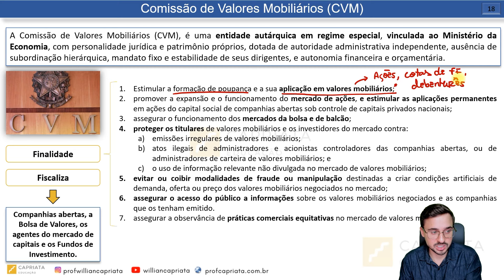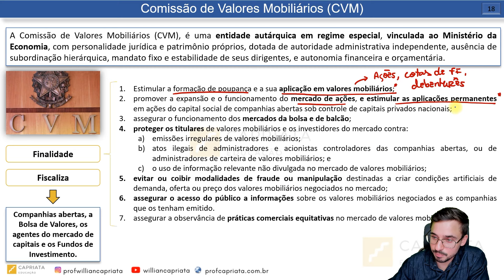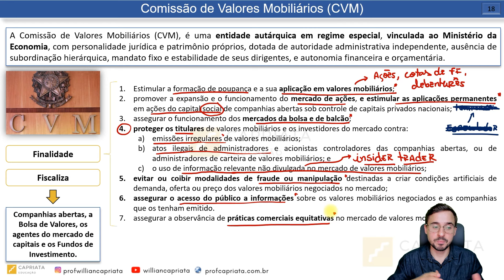Aula 08 - Comissão de Valores Mobiliários (CVM) - Curso Caixa Econômica Federal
📚APOSTILA CAIXA ECONÔMICA:

Seguem as informações:

✅Apostila Conhecimentos Bancários
✅Apostila Matemática Financeira
✅Apostila Conhecimentos de Tecnologia da Informação e Comunicação
✅Apostila Comportamentos éticos e Compliance
✅+550 questões comentadas
✅Ebook técnicas de estudos
✅Mapas mentais

💰: R$ 299 (12x R$ 24,93)

Matéria: Conhecimentos Bancários

👉🏼TEMA DA AULA - COMISSÃO DE VALORES MOBILIÁRIOS

👉🏼A Comissão de Valores Mobiliários (CVM), é uma entidade autárquica em regime especial, vinculada ao Ministério da Economia, com personalidade jurídica e patrimônio próprios, dotada de autoridade administrativa independente, ausência de subordinação hierárquica, mandato fixo e estabilidade de seus dirigentes, e autonomia financeira e orçamentária.

Conheça os Cursos Preparatórios da Capriata Educação⤵️

NÍVEL I - Apoio ao canal - R$ 4,99
🟡Selos de fidelidade
🟡Emojis